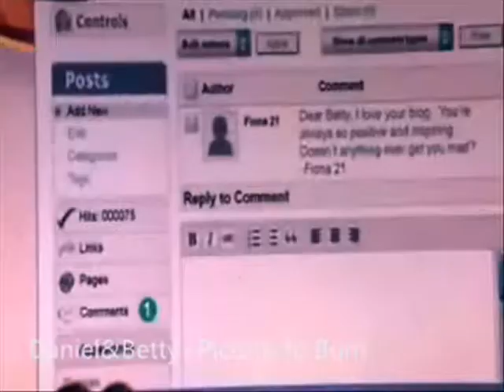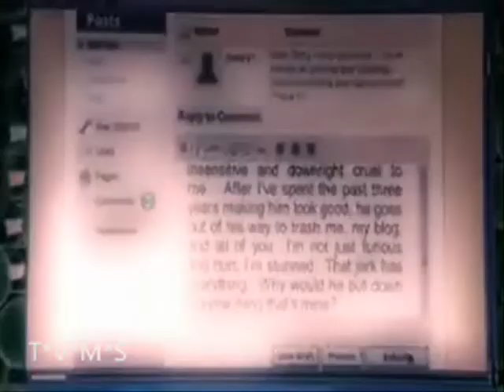Detty~ Picture to burn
Finally finished, proud of this really I am
As I love Taylor swift one of my favorite artists
And since I saw Chica and the man one the best detty eppy ever in season 4
This song suiited just prefrect for it.
Now onto the story.

Storyline:

Betty fed up with Daniel horid behavior towards her,  while Daniel humliates her in a blobby interview and causing a scene at photoshot. So Betty requnishes her anger to her bloggers on her blog, but things just get worst for Detty as Daniel finds out the blog as they bricker and fight about it, As Betty hoping that her father would teach him a thing or two. But Daniel ends up leaving Betty out in cold,
Later, Daniel tells amanda of  Betty verbal attacks towards him, Amanda tells him he is acting like douche, as Daniel realizes that, Daniel rushes to Betty's blobbys to give her an award for her blog, but he gets attach by burriots but still Daniel gives his speech explaing why he was being such douche towards because he was simply threaten by her but Betty ends up forgiving him in her acceptance speech and thanking for kind words as she tells the rest of the people not to blame Daniel and that he was just reminding her of who she used to be, but the people didn't like that and they ending up throwing burriots at her instead and Daniel save he.  They next day detty patch thing up together work things out as they fix the interview they did together.

BTW: Dont forget to watch ugly tomorrow night 10pm 9c  :) its the last season people watch it.